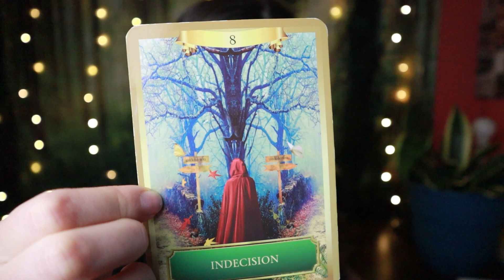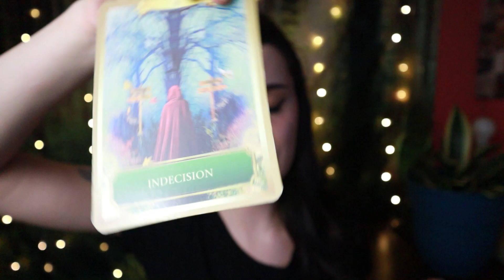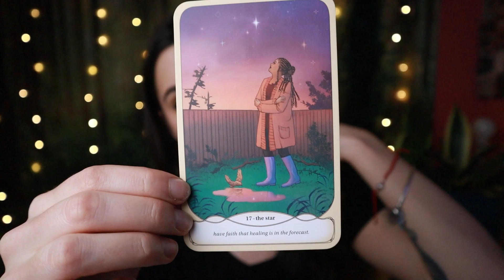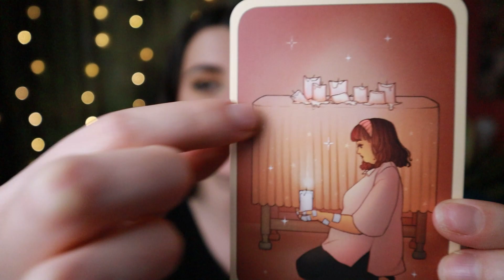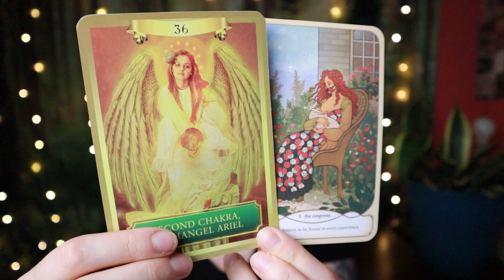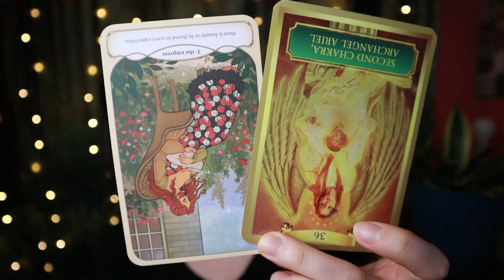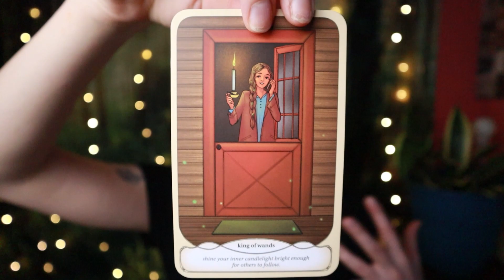SAGITTARIUS ♐ Making A Ballsy Choice & Being Glad You Did! Tarot Reading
Welcome, Sagittarius! This is your tarot reading for the week of March 11th to the 17th, 2024 or whenever you are finding it.